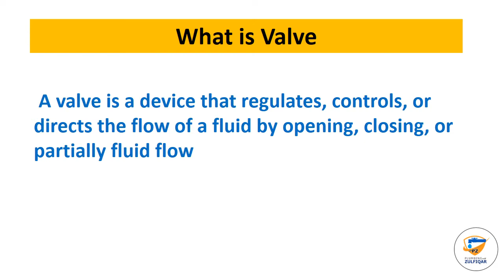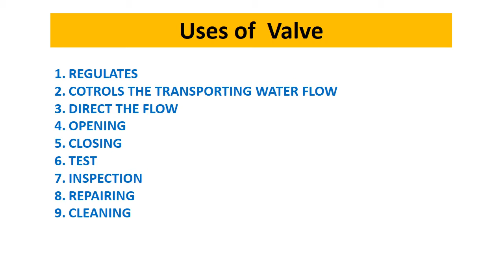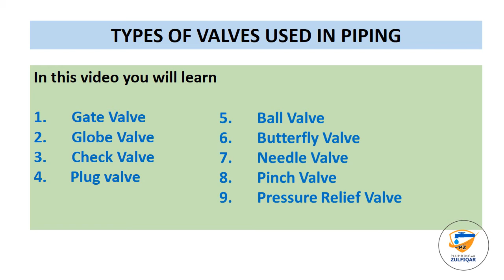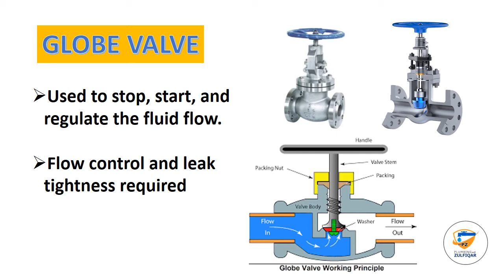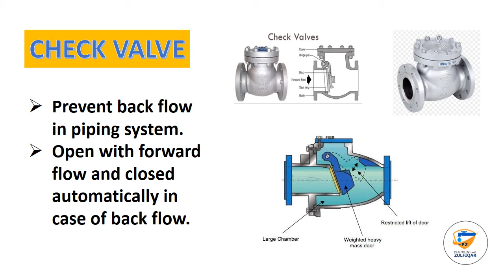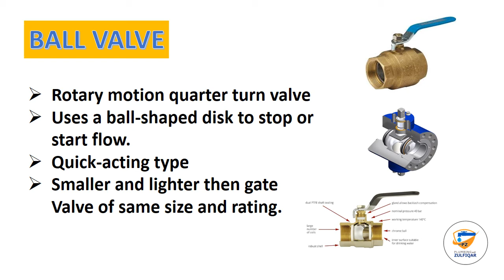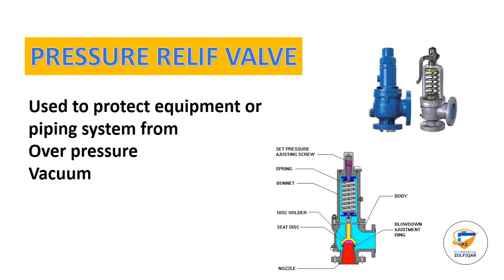Types of Valve. Used in piping Urdu/Hindi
Hello Friends, Today my topic is Types of Valve. In this video, we will discuss in brief, the types of Valve used in plumbing system. You can easily understand the Types of Valve and used depending on the requirements in pipe system by viewing this video. For more videos of Plumbing Keep watching PLUMBING WITH ZULFIQAR. Types of valve use in plumbing systems II Basic Types of valve and their application, Types of valve and their function. Gate Valve. Globe Valve. Check Valve. Plug Valve. Ball Valve. Butterfly Valve. Needle Valve. Pinch Valve. Pressure Relief Valve.